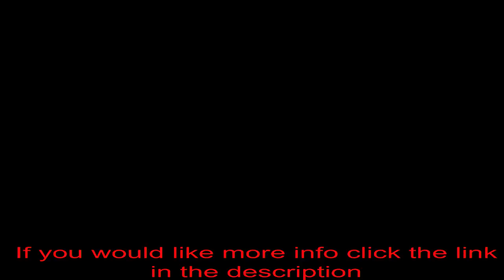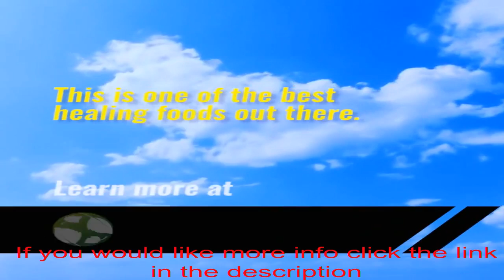We Need Cannabis For Health Long Island NY Forest Hills NY